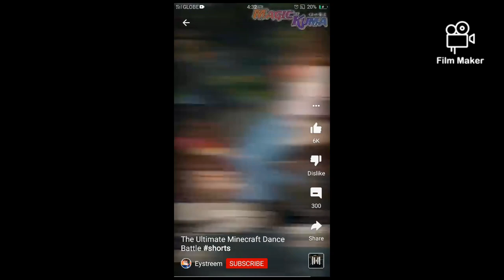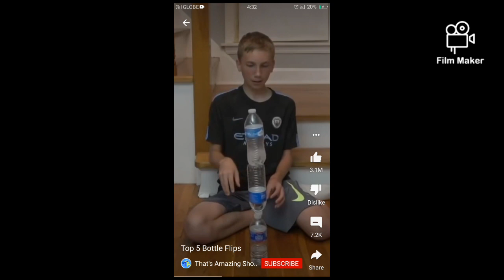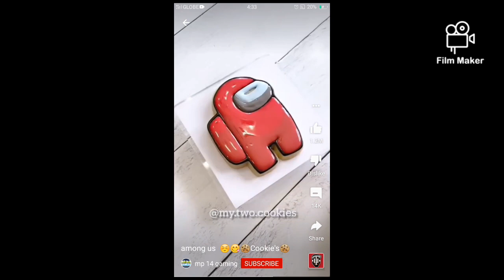MY NEW INTRO